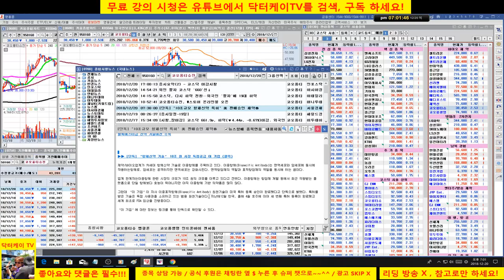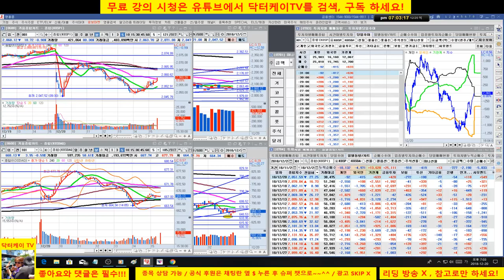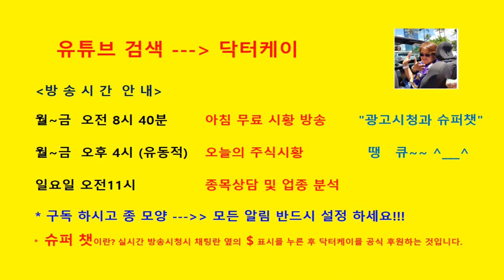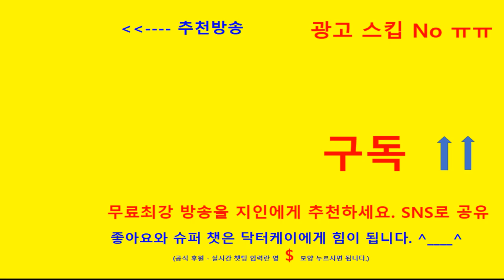= 닥터케이 TV =마감시황 & 셀트리온 삼형제와 바이오주 분석방송/181220/건설주와 자동차주 관심/셀트리온 삼형제 단기 저항권